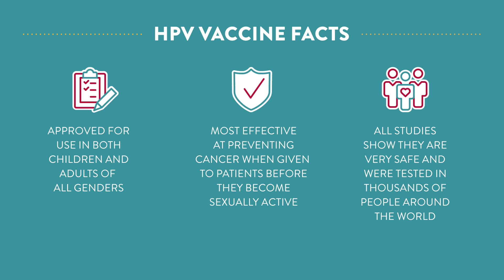HPV Vaccination is Cancer Prevention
- According to the American Cancer Society, almost 35,000 people in the US are diagnosed with a cancer caused by HPV each year. The HPV vaccine is estimated to prevent 90% of HPV-related cancers.  If you are a parent or guardian of a child aged 9 to 17 or a young adult who hasn’t been vaccinated for HPV, talk to your doctor today so we can help protect your family.  Thank you for trusting MaineHealth with your care and thank you for helping us work together so our communities are the healthiest in America!